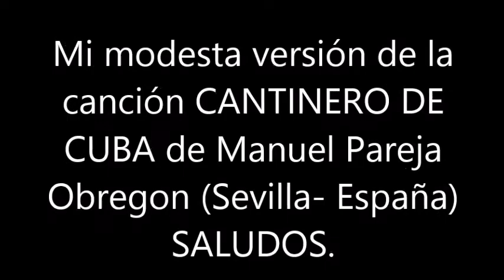BLAS CANTA CANTINERO DE CUBA (MANUEL PAREJA OBREGON) SON CUBANO.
ESTA ES MI MODESTA VERSIÓN DE LA CANCIÓN CANTINERO DE CUBA DE MANUEL PAREJA OBREGON. SALUDOS. NO HAY ÁNIMO DE LUCRO.
Manuel Pareja-Obregón y García (Sevilla, 4 de mayo de 1933-ibídem, 24 de julio de 1995) fue un músico y compositor español. Entre sus composiciones destacan las sevillanas y los fandangos de Huelva, habiendo participado en la introducción de la música popular andaluza en la cultura de masas, siendo introductor de arreglos orquestales donde antes sólo sonaban la guitarra y los palillos. Además de músico fue escultor.1​

Fue hijo de Joaquín Pareja Obregón Sartorius, hijo del VII conde de la Camorra, y de Pilar García Agniel de Fonfrede, hija del torero Manuel García Cuesta "El Espartero" y de la ganadera Celsa Agniel de Fonfrede y Blázquez-Dávila, fundadora de la ganadería brava de “Concha y Sierra”. Asimismo fue padre del cantautor Arturo Pareja Obregón y del pianista Joaquín Pareja-Obregón de los Reyes. Fue hermano de Juan de Dios Pareja-Obregón (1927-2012; escritor, compositor, pregonero y ex matador de toros)​, así como tío del torero Martín Pareja-Obregón. Su estilo de vida no siempre fue aceptado por el círculo social conservador al que pertenecía su familia en Sevilla.

Trayectoria artística
Fue autor de unas 3000 obras.​ Durante un tiempo colaboró con Rafael de León y Manuel Quiroga y compuso canciones para un numeroso grupo de famosos artistas de los escenarios españoles, entre los cuales interpretaron sus canciones Enrique Montoya, Sergio y Estíbaliz, Paloma San Basilio, Lolita Flores, Rocío Jurado, Marisol, los Amigos de Gines, Cantores de Híspalis o Chiquetete.

Entre sus obras más conocidas están las Sevillanas de la Reina, Se amaron dos caballos, que tuvo éxito en la voz de Los hermanos Reyes, La historia de una amapola, entre otras. Asimismo escribió las Sevillanas de Triana dedicadas a la hermandad del Rocío de Triana, a la que pertenecía. Compuso, junto a Ángel Peralta, las Sevillanas interpretadas por Marisol en la película Cabriola, rodada en 1965 por Mel Ferrer.

Para la Romería de El Rocío compuso la "Salve rociera", también conocida como "Salve a la Virgen del Rocío" o "Salve del olé", con letra de Rafael de León y Manuel Clavero, que ha alcanzado mayor popularidad que la música original de gaita y tamboril en la que se basa. En El Rompido (Huelva), pudo componer la Salve a partir del toque del Alba de José González, "el Pollo" de Cartaya". En 1987 fundó la escuela de tamborileros en la aldea del Rocío cuyo grupo final, los tamborileros de la Virgen del Rocío, han sido conocidos después como los Tamborileros de la Pontificia, Real e Ilustre Hermandad Matriz de Nuestra Señora del Rocío de Almonte.

Una de sus últimas apariciones públicas fue en la película Sevillanas de Carlos Saura en 1992.​

Murió en Sevilla a los 62 años a causa de una leucemia que le había tenido los dos últimos meses de su vida ingresado en el Hospital Virgen del Rocío. Fue incinerado en el Cementerio de San Fernando de Sevilla y sus cenizas esparcidas en la aldea de El Rocío.

En 1996 se editó el disco homenaje "Tributo a Manuel Pareja Obregón" (BMG-Ariola) en el que participaron entre otros Rocío Jurado, Los Marismeños, Cantores de Híspalis, Jarcha, Los del Río, Romero San Juan, entre otros.